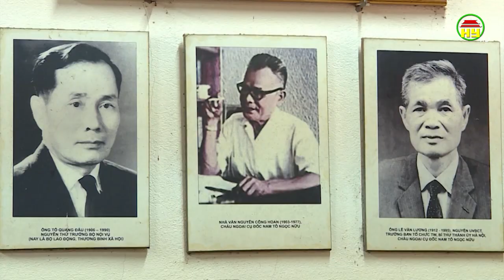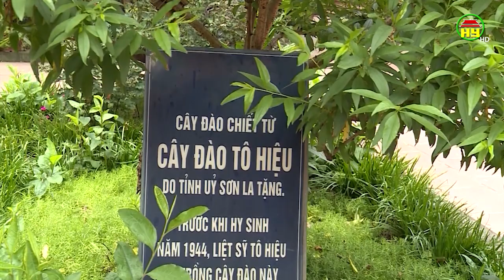Làng Xuân Cầu có 5 Đại biểu dự Đại hội lần thứ 2 của Đảng năm 1951